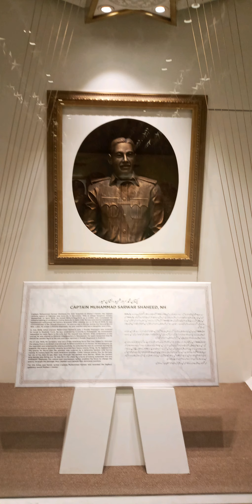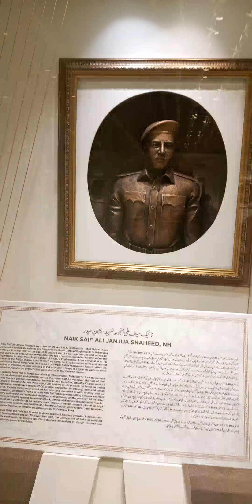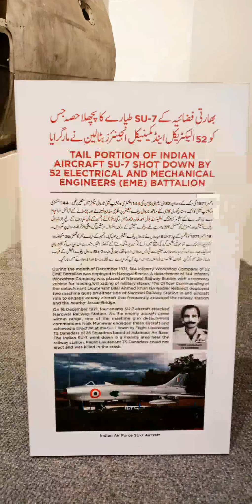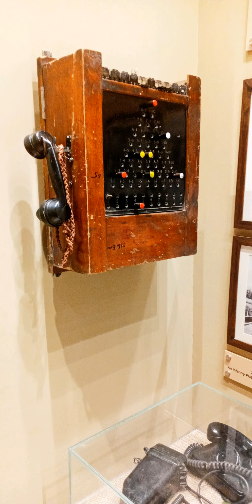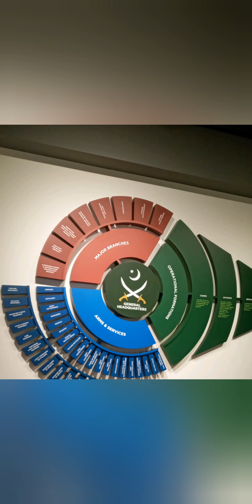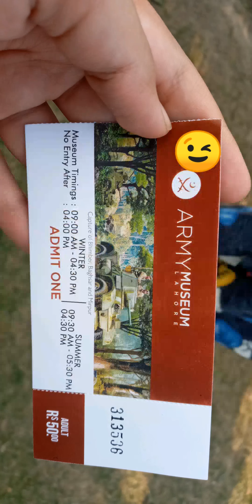Visit to Army Museum.. My 6th Vlog❤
I visit army mucium
My experience was too good..
I suggest all of u,
Go to this historical place